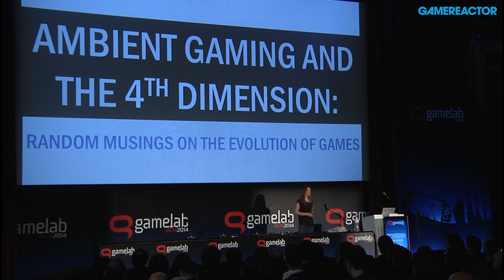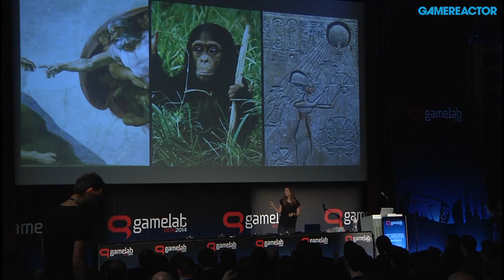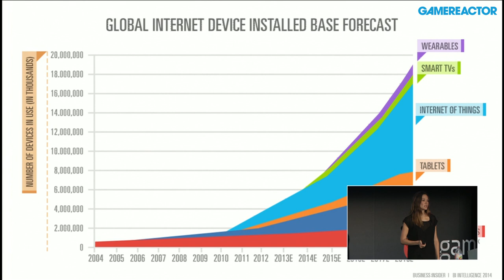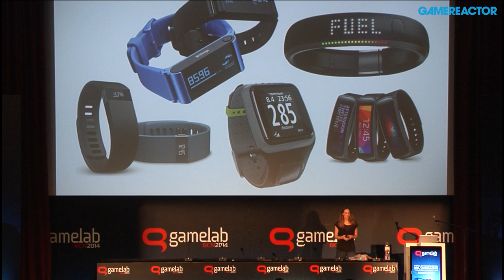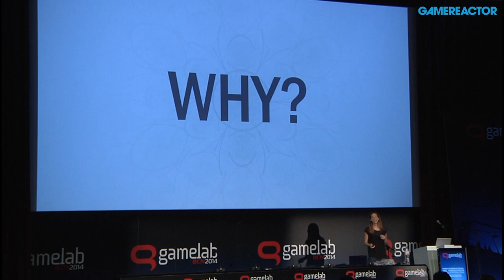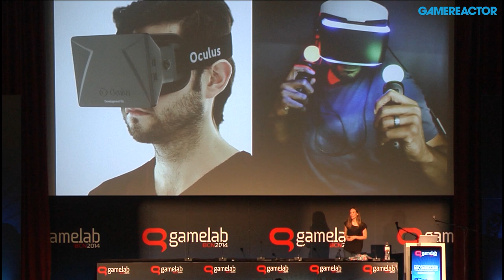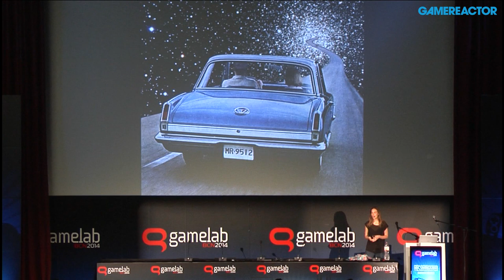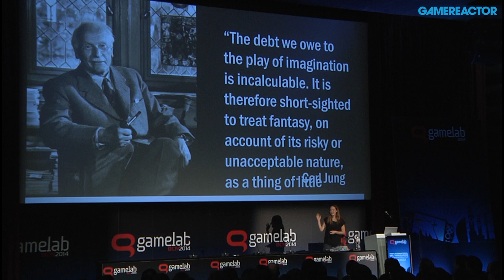Jade Raymond - Ambient Gaming and the 4th Dimension - Gamelab 2014 Full Presentation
Where are videogames heading next? With her "random musings on the evolution of games", Ubisoft Toronto's managing director analyzes new experiences brought to life by modern tech such as wearables, sensors or Virtual Reality devices.

(Please excuse the sound sync issues)